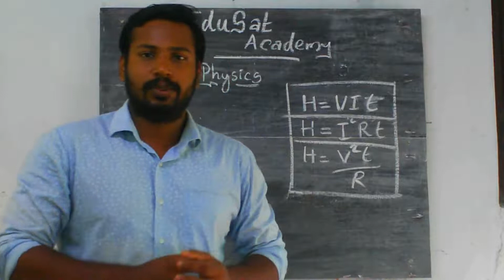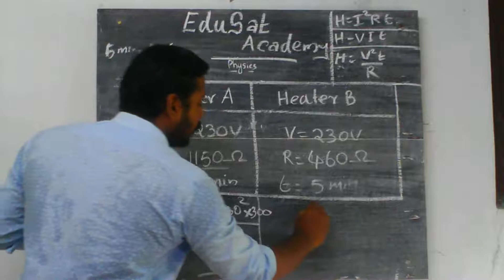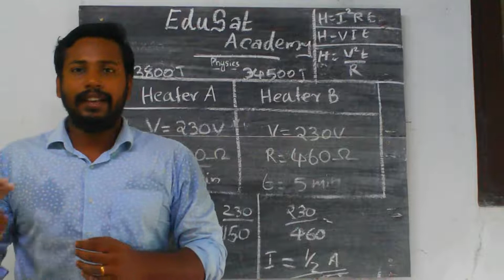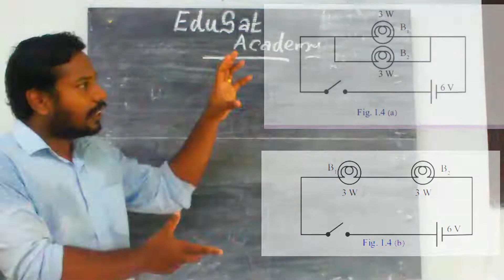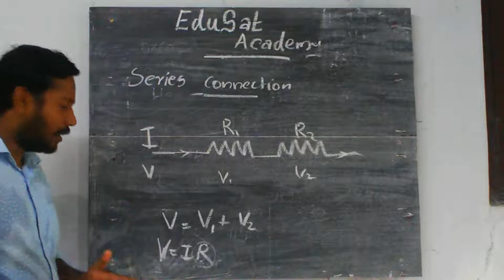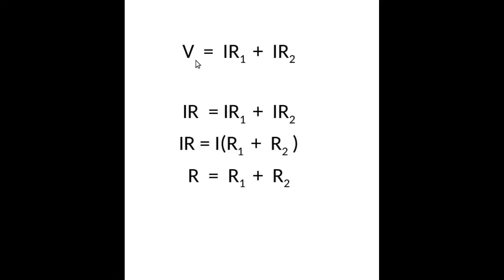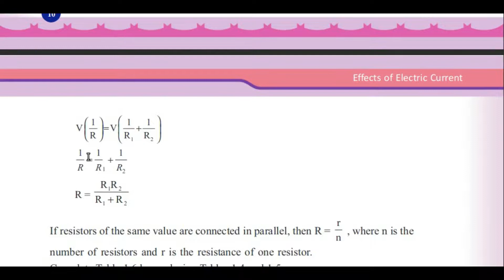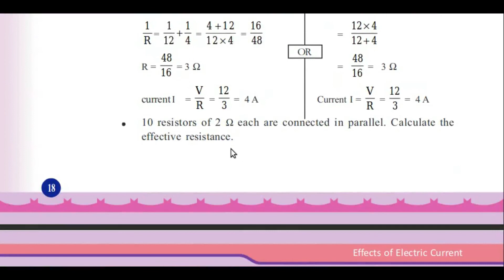Physics //sslc//Kerala Syllabus//Class2//Effects of electric current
effects of resistance on heating. parellal connection ,series connection